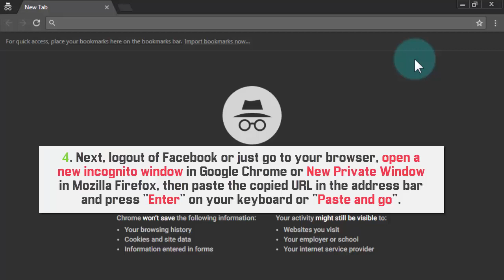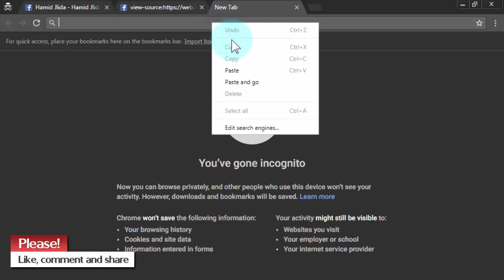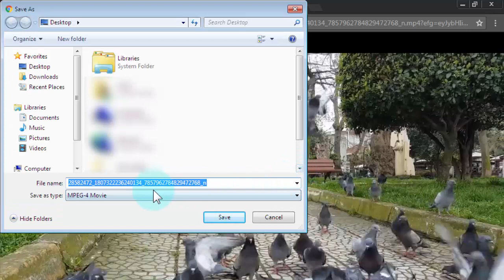How To Download Facebook Videos in HD Quality [2018]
Hello Everyone! In this video tutorial I'm going to show you how to download Facebook videos in HD quality without using any third party software or any online tool.

Here is a new method on how to download Facebook videos in HD quality without any software ➡️

Want to download Facebook videos in HD? As you know, Facebook doesn't offer any direct option or feature to download videos off its platform. So, what we can do to save and download our favorites videos from Facebook in high resolution?

Well, in this tutorial, I will share with you another workaround that will help you download and save FB videos in HD quality without the need of installing any third party software or any online tool.

How To Download Facebook Videos in HD Quality?

1. Find the video you want to download and make sure it is public (You can only download public videos with this method).

2. Right-click on it, select "Show video URL" and copy the video URL.

3. Next, logout of Facebook or just go to your browser, open a new incognito window in Google Chrome or New Private Window in Mozilla Firefox, then paste the copied URL in the address bar and press "Enter" on your keyboard or "Paste and go".

4. In this step, right-click anywhere on the page and select "View page source".

5. Once you get the source code, hold down CTRL + F on your keyboard to bring up the search box, then type in hd_src:.

8. Highlight the video link that follows hd_src: , then copy it. "Please, make sure to highlight only the link between the quotes".

9. Now, go to your browser, paste the copied link, then hit "Enter" on your keyboard or "Paste and go".

10. While the video is playing, right-click on it and select "Save video as..."

11. Finally, give it if you want, then press the "Save" button.